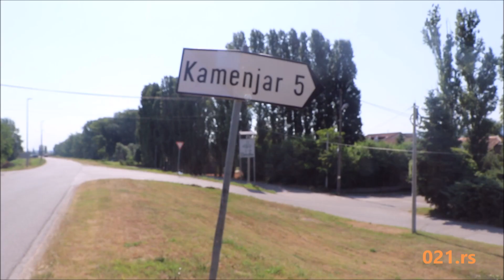Gradnja na Kamenjaru jul 2021 - 021.rs.